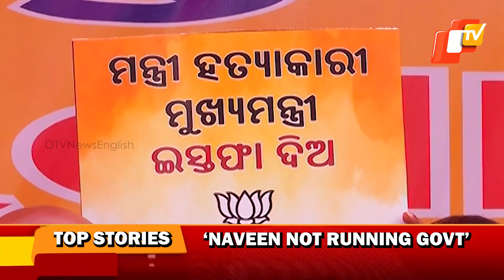Top Stories Of The Day | February 16 | Odisha | Pratidin